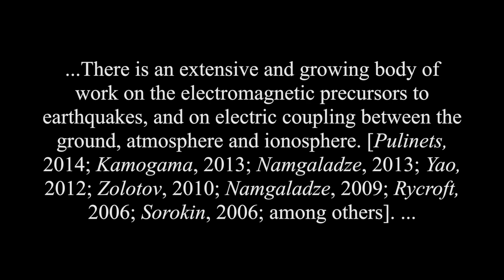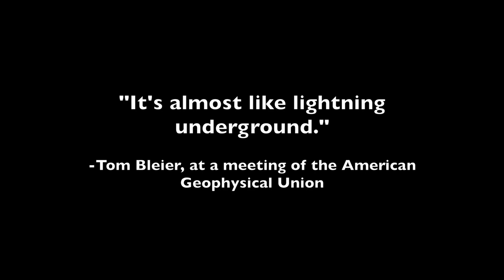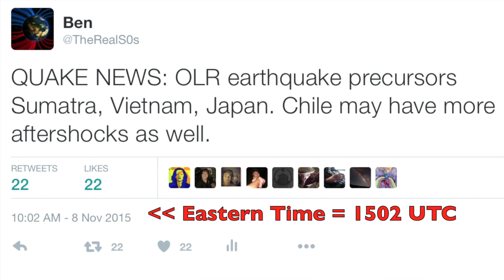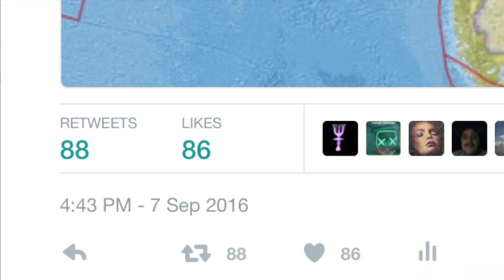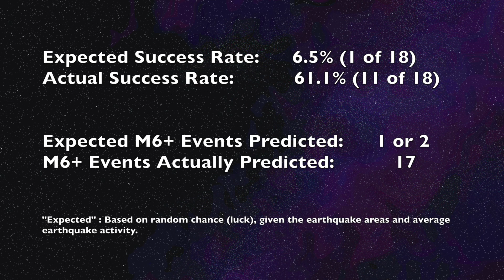Top 5 Earthquake Predictions: The First Year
Website Members of can learn more in the Deeper Look episodes from 2016 (#5, 48, 65, 67, 72, 74, 83) and 2015 (#88, 89, 92), and in the Fly on the Wall podcasts from October 22, 2016 and November 5, 2016.